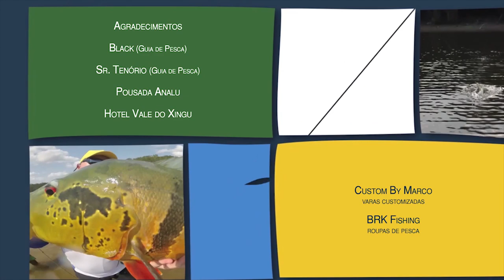TV PESCA BRASIL - Rio Xingu - Altamira - PA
O Programa TV Pesca Brasil chegou ao Rio Xingu, em Altamira, e hoje mostra pra vocês tudo o que aconteceu por lá. Acompanhe mais esse programa show de bola, com muito peixe na linha!